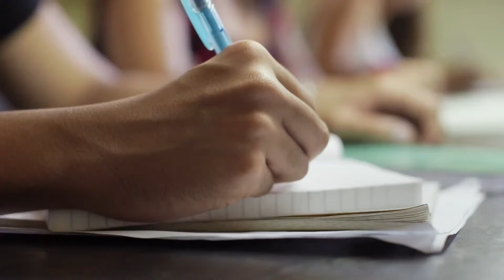Wine News Weekly. 4/30/2021